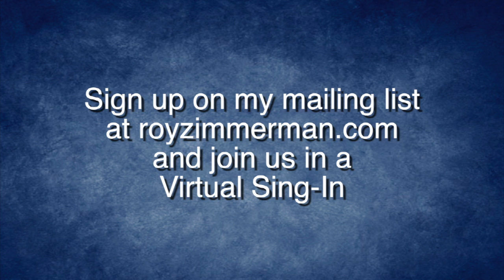O Amazon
- and Follow me on the social media platform formerly known as Twitter

“O Tannenbaum” trad.
Roy Zimmerman and Melanie Harby

 O Amazon, O Amazon
 How stately grew your branches
 Now gone to cattle ranches

 We mow you down and wonder why
 The world is brown and hot and dry...

My guitar is a Martin M36.  People ask.  It’s got a three-piece back and sides made from Brazilian Rosewood, spruce top, ebony fingerboard, ivory nut and saddle and a pick guard of genuine tortoise shell.

So, here’s a song about saving the planet, played on two endangered species and three trees...

 O Amazon, world’s largest lawn